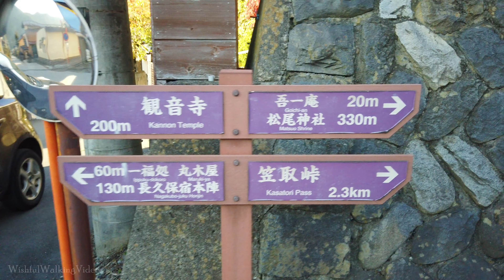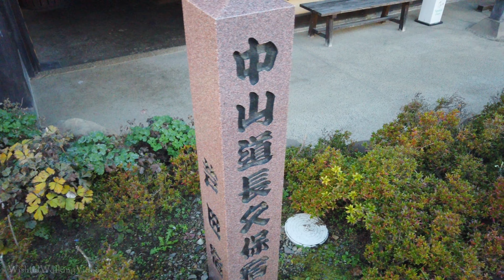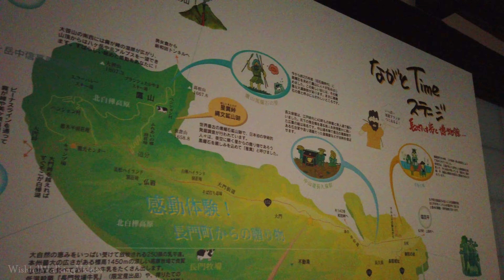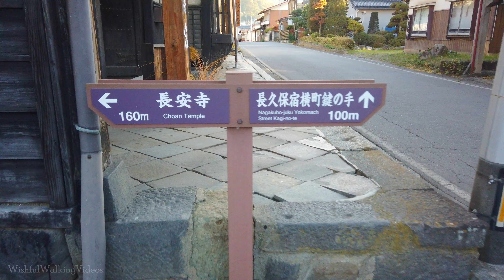NAKASENDO TRAIL Part 27 | Nagakubo-shuku 4K Nagano Japan Countryside Walking Tour | 長久保宿 長野県 中山道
Nagakubo shuku was also an interesting Nakasendo post town in Nagawa town within the Chiisagata District in Nagano. This was the post town I wished I could have spent more time in. The roads of the Nakasendo were paved over here in a nice texture. The later part of this Japanese countryside walking tour showed the interesting area I wanted to explore more. Definitely a favorite post-town.

🎫 SD Card
⚡ Portable Charger